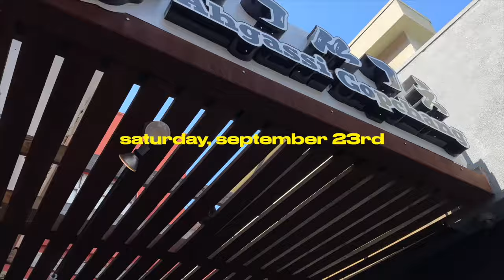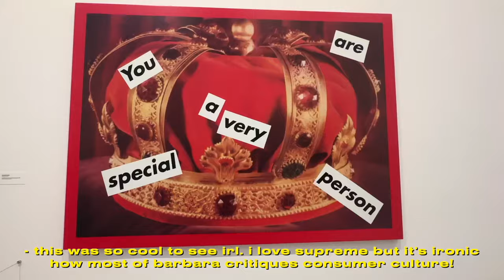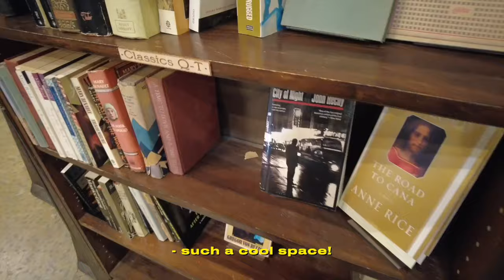Downtown LA Vlog + Journal with Me | Hightide LA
In September 2023, my family visited me in SoCal and we went on a short DTLA day trip to visit some of the iconic sites! I hope you enjoyed this vlog, haul, and journal with me! It's good to be back!

🧡 JOBSJOURNAL SHOP IS OPEN 🧡
↳ The "Home" Collection has been restocked

↳ Pledge to receive exclusive posts, videos, postcards, and printables each month

As always, if you have any questions, please leave them down below! 🧡